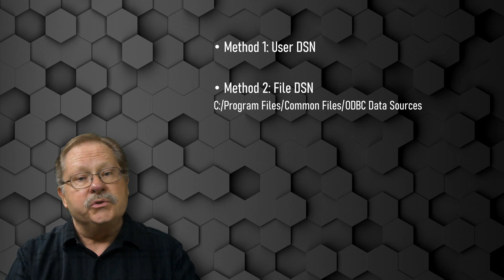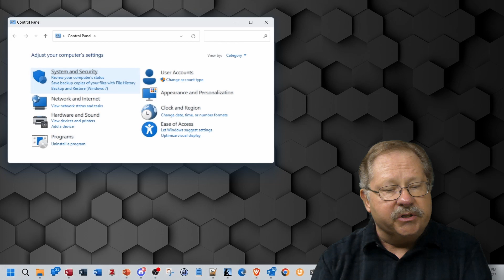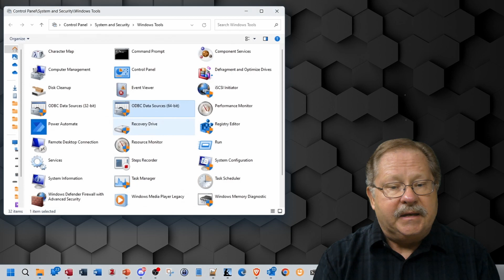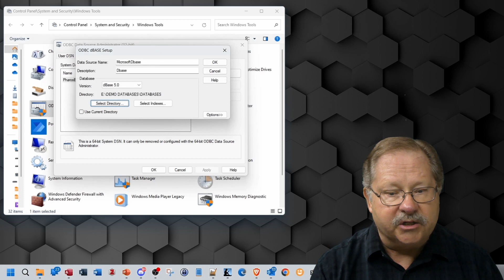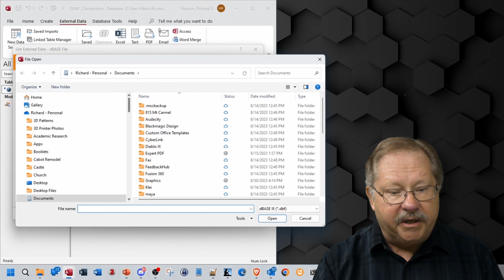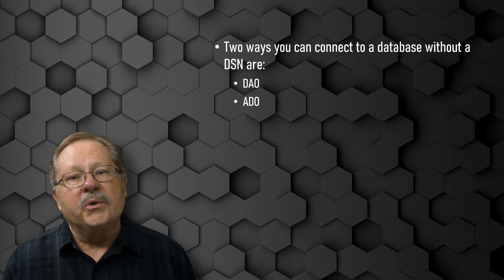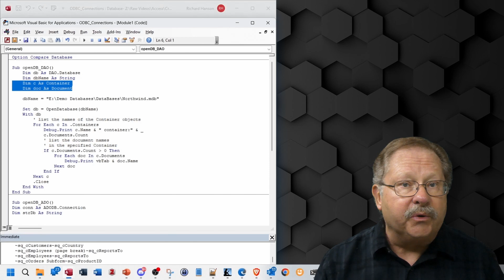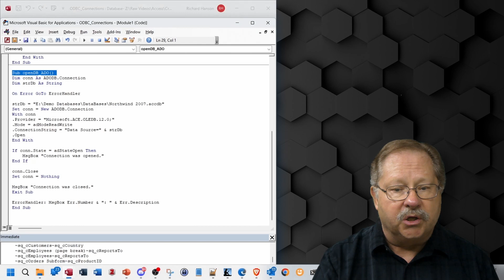4 Quick and Easy Ways to Connect to Backend Databases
Navigating the complexities of connecting to production databases can be daunting, especially when there are multiple methods to choose from. This video aims to demystify the process by exploring four distinct ways to connect to common database backends, including User DSN, File DSN, System DSN, and DSN-less ODBC connections.

From the basics of User Data Source Names (DSNs) stored in the Windows registry to the convenience of File DSNs that can be shared across systems, we'll dive deep into each method. We'll also tackle System DSNs that are accessible to any logged-in user and DSN-less connections, which bypass the need for a pre-configured DSN. The video doesn't just stop at the theoretical part; it takes you through a practical journey of setting up each connection method, even showing you how to attach databases using DSNs. We'll also venture into the realm of code-based connections using DAO and ADO. Whether you're a database administrator or a developer, this comprehensive guide provides you with the know-how to establish robust database connections for different requirements.